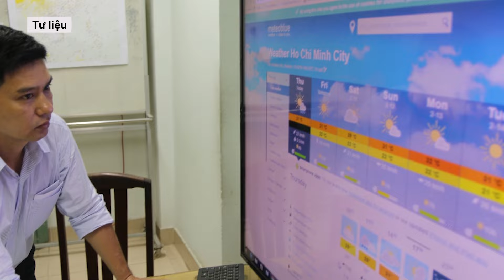Miền Bắc vào đợt mưa lớn, khả năng sắp có bão đổ bộ đất liền l NEWS VN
Miền Bắc vào đợt mưa lớn và khả năng kéo dài 4-5 ngày. Từ Trung Bộ đến Tây Nguyên và Nam Bộ nắng nóng xen kẽ những mưa giông. Dự báo từ nay đến tháng 8 khả năng có bão vào đất liền.